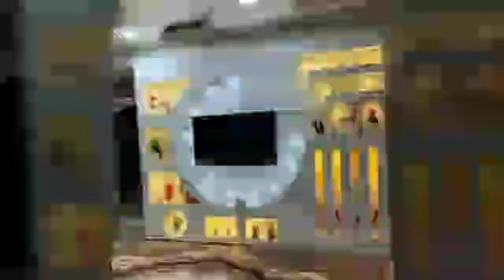NEW TV UNIT DESIGN IDEAS | LUXURY TV UNIT DESIGN 2022 | tvunit interiorideas interior design